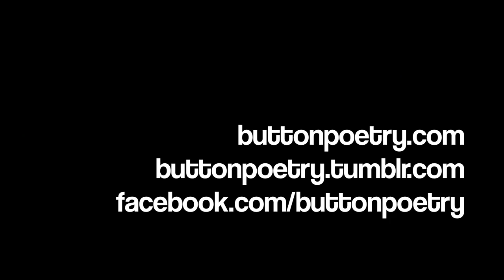Neil Hilborn - Mating Habits of the North American Hipster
Neil Hilborn, performing at Rustbelt 2013 in Madison, WI.